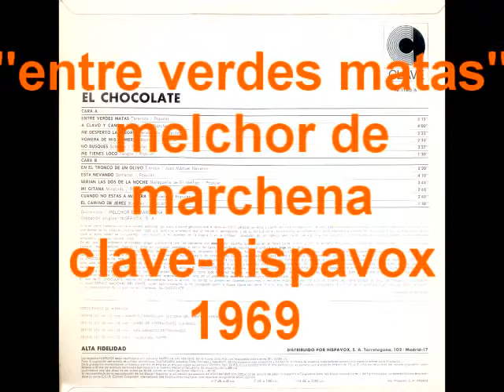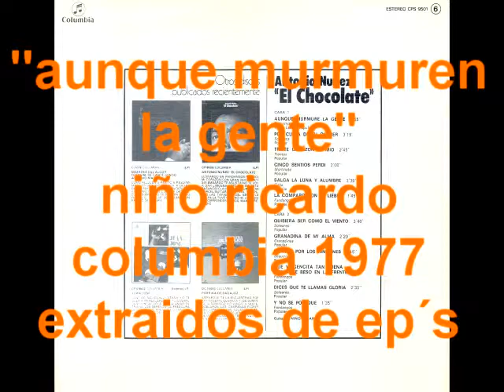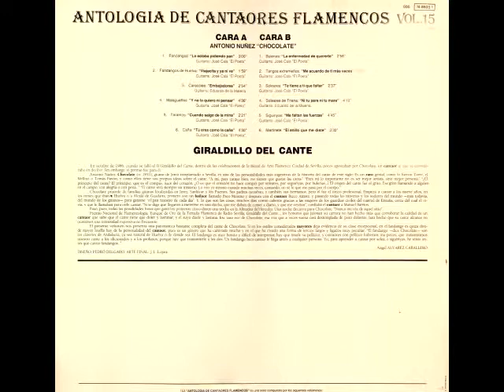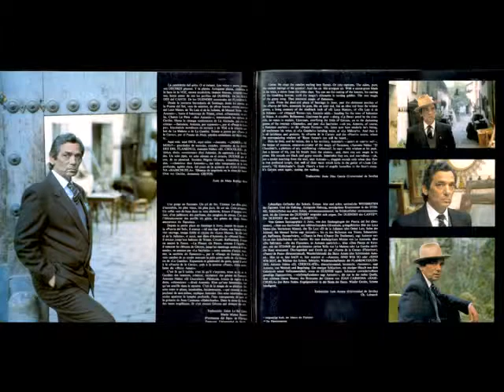EL CHOCOLATE - DISCOGRAFÍA JONDA III - SEVILLA, TRIANA Y JEREZ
Entrar en el fanzine electrónico Soníos Negros ARTÍCULOS PUBLICADOS EN SONÍOS NEGROS • AGUJETAS DE JEREZ - GENIO Y DUENDE DEL CANTE GITANO • MANUEL AGUJETAS - APUNTE PARA UNA DISCOGRAFÍA JONDA LLENAS DE GEMAS • MANUEL AGUJETAS DICE: • MANUEL AGUJETAS HAN DICHO: • MANUEL AGUJETAS EN LETRAS • AGUJETAS CANTAOR - DE DOMINIQUE ABEL - AGUJETA EN 16 MILÍMETROS – • FERNANDA Y BERNARDA DE UTRERA APUNTES DE UN LEGADO JONDO • ANTONIO EL ARENERO “LA TRIANA DEL ZURRAQUE” • PACO TARANTO - CRISOL DEFINITIVO DE LOS CANTES DEL ZURRAQUE – • ANTONIO CHACÓN “MÁXIMA INJUSTICIA DE LO JONDO” • LA TRIANA DEL ZURRAQUE • JOAQUÍN EL DE LA PAULA • AGUJETAS EL VIEJO - CATEDRÁTICO DE LO JONDO POR LA ESCUELA NATURAL DEL CANTE DE JEREZ – • BATIÁN BACÁN - CABEZA VISIBLE DE LA SEGUNDA GENERACIÓN DE LOS FUNI (PININI) • MANUEL DE ANGUSTIAS - UTRERA JONDA – • EL CHOZAS DE JEREZ - VIEJAS MELODÍAS Y LA IMPROVISACIÓN COMO FUENTE DE SU PROPIA CREATIVIDAD • MANUEL MONEO “MAESTRO DE LO PURO Y DE LO JONDO” • SANTIAGO DONDAY – LA VERTIENTE MÁS OSCURA DE LO JONDO
Flamenco, cante, toque, baile, Jerez, Triana, Sevilla. Otro imprescindible de los soníos negros que no debe de faltar en una discoteca que se precie de pura y jonda. Aquí reseñamos su discografía, hasta donde tenemos conocimiento, para todo aquel aficionado que le interese. Ya que los doctores y licenciados del flamenco han estado en otras historias más grandilocuentes, tenemos que ser los aficionados de a pie quién hagamos estas cosas. Pronto pondremos videos suyos. Difusión del Patrimonio D´aquí.